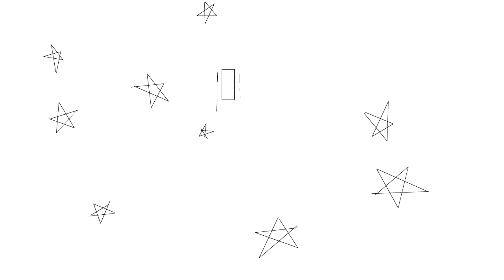Коробка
"Томские шоты", номинация "60 секунд", мульт-шутка от ученика студии "Рябинушка" Андрея Французова, г. Новосибирск